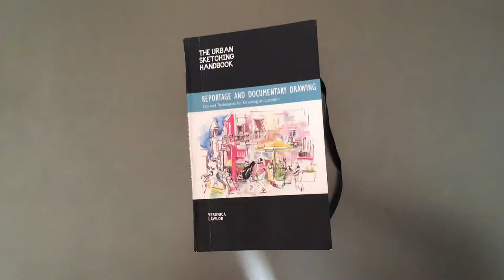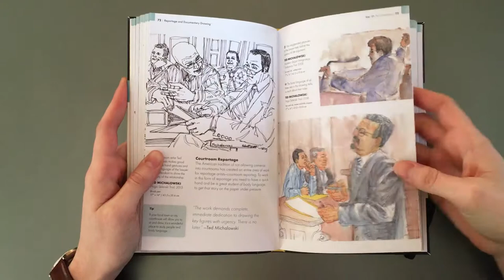A glimps into the book about sketching reportage